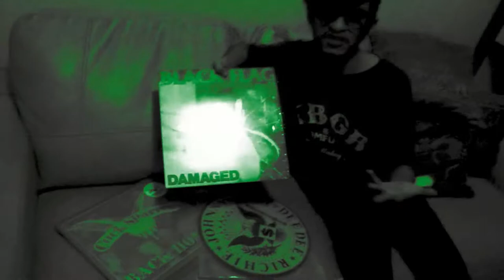iklan Boots Bois Shop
buat siapapun yg tertarik untuk menggunakan jasa MOFO Productions,
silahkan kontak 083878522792